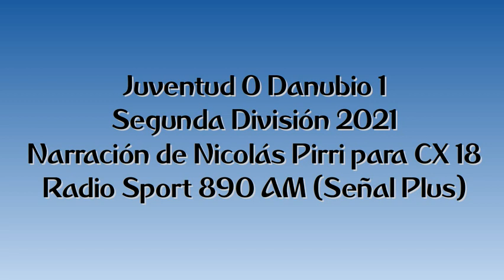Juventud 0 Danubio 1 - Segunda 2021 (por Nicolás Pirri)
El gol del partido, por Nicolás Pirri y Mauricio Raggiotto para CX 18 Radio Sport 890 AM (Señal Plus)